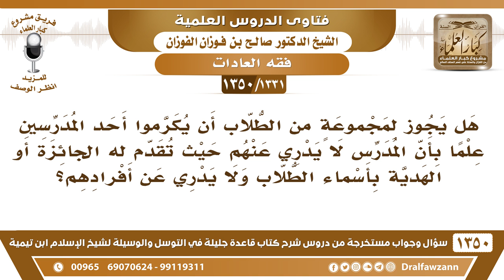[1331 /1350]هل يجوز لمجموعة من الطلاب أن يكرموا أحد المدرسين دون أن يذكروا أسماءهم؟ شيخ صالح الفوزان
-[1331 /1350] السؤال: هل يجوز لمجموعةٍ من الطلاب أن يكرموا أحد المدرسين علمًا بأن المدرس لا يدري عنهم حيث تقدم له الجائزة أو الهدية بأسماء الطلاب ولا يدري عن أفرادهم؟
الجواب: لا، لازم يدري إذا أعطي شيء يسأل من أين هذا، ما هو بجاي له من السماء، يدري إنه ما هو نزل عليه من السماء، ولا أحد إلا الطلاب حوله، فلا يجوز هذا.
للاشتراك في قناة الشيخ صالح الفوزان
أسئلة وأجوبة من شرح قاعدة جليلة ( 1350 ) مقطع

للاستفسار والإقتراحات والدعم
رئيس الفريق
لمشروع كبار العلماء